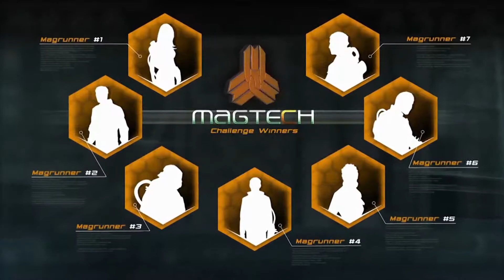MAGRUNNER - Premier trailer de gameplay